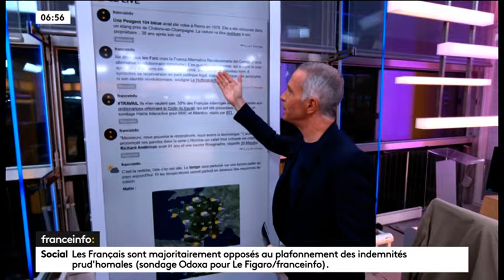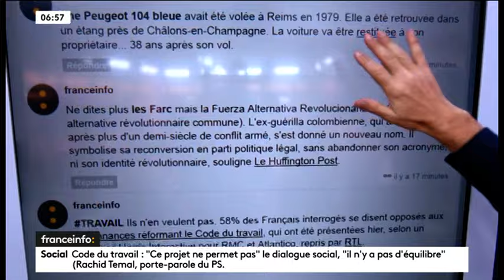Nudisme à Paris (France Info 2017)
Retrouvez d'autres vidéos sur la chaine YouTube.